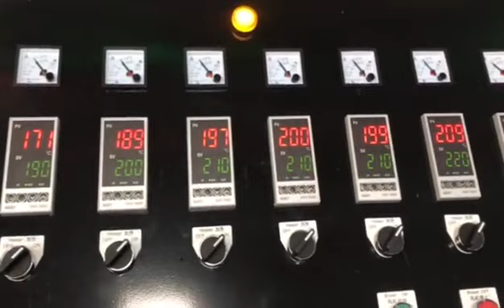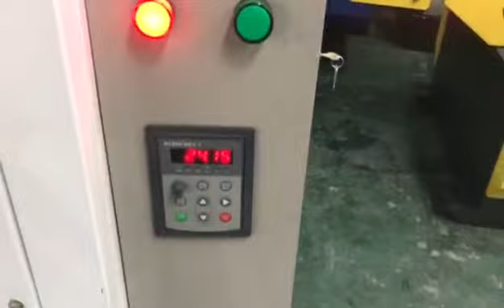stage water cooling recycling machine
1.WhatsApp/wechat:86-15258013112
3.Hanna